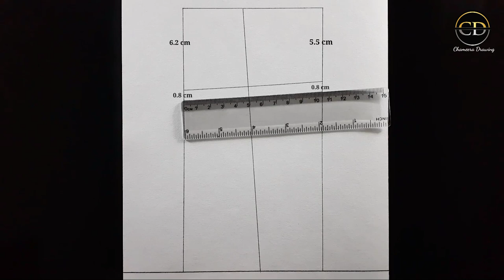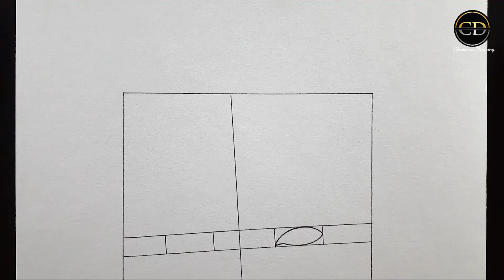How to Draw a Boy face " Yoo Seon-ho " (step by step)"Singer/ Pencil Drawing|| Easy Drawing Tutorial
( Use things )

Pencil :  * Nataraj pencil ( HB / 2B / 4B)//
               *" DOMS " pencil
paper : Canson paper/